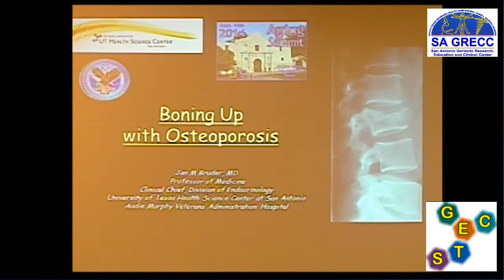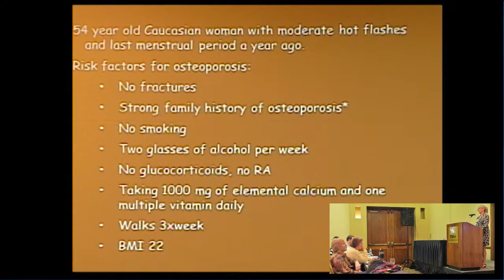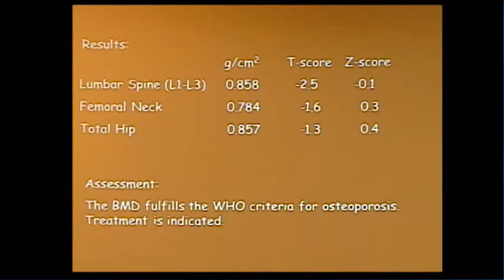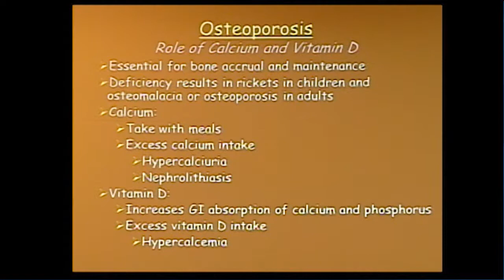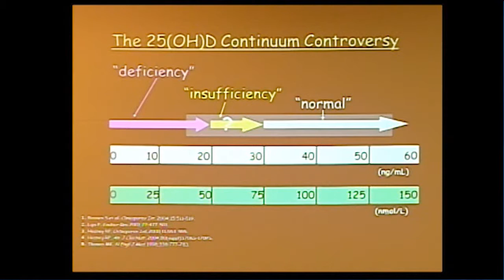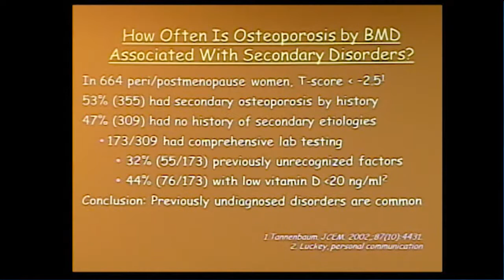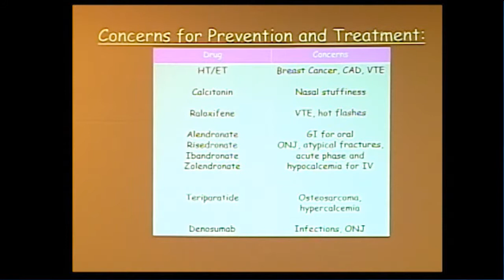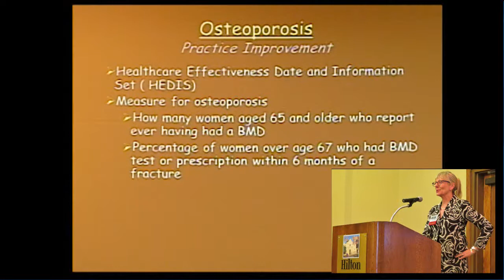Aging Summit Talk 6: OsteoPorosis Bone Up! (2014)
2014 Aging Summit (Conference on Aging) at the San Antonio Airport Hilton.
Special presentation on "Boning Up on Osteoporosis" by Professor of Osteopathy Jan M. Bruder, MD | UTHSCSA.
San Antonio, TX/San Antonio Airport Hilton/September 18th & 19th, 2014 (Thursday & Friday).

Osteoporosis is a disease where decreased bone strength increases the risk of a broken bone. It is the most common reason for a broken bone among the elderly. Bones that commonly break include the back bones, the bones of the forearm, and the hip.  Until a broken bone occurs there are typically no symptoms. Bones may weaken to such a degree that a break may occur with minor stress or spontaneously. Chronic pain and a decreased ability to carry out normal activities may occur following a broken bone.
Osteoporosis may be due to lower than normal peak bone mass and greater than normal bone loss. Bone loss increases after menopause due to lower levels of estrogen. Osteoporosis may also occur due to a number of diseases or treatments including alcoholism, anorexia, hyperthyroidism, surgical removal of the ovaries, and kidney disease. Certain medications increase the rate of bone loss including some anti-seizure medications, chemotherapy, proton pump inhibitors, selective serotonin reuptake inhibitors and steroids. Not enough exercise and smoking are also risk factors. Osteoporosis is defined as a bone density of 2.5 standard deviations below that of a young adult. This is typically measured by dual-energy X-ray absorptiometry at the hip.

Other COA & M~L talks from this and other conference years are available for on-line learning on this same YT channel.

✪ Original File Upload: M~L14-COA14-Talk6_Bruder1280x720.wmv (HD)